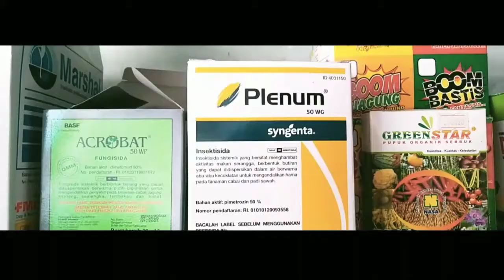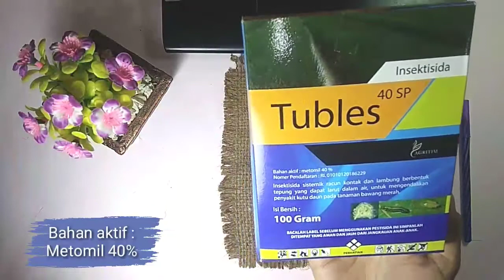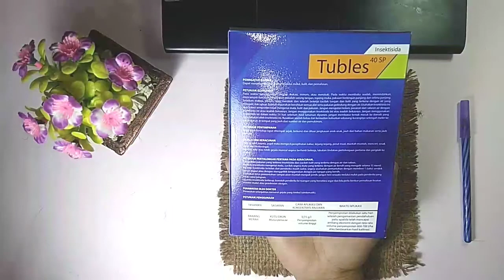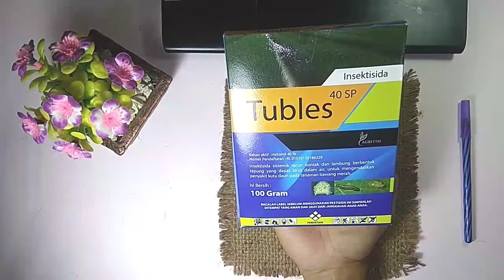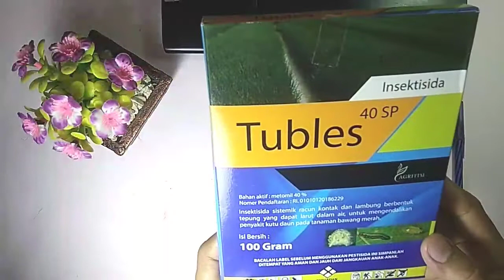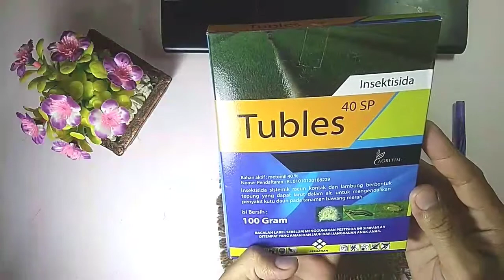Review insektisida Tubles 40sp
Hay semua ketemu lagi dengan
kali ini ObatIn akan mencoba mereview insektisida berbentuk tepung yang digunakan untuk mengendalikan hama pada tanaman bawang merah yaitu insektisida Tubles. 40 sp. untuk lebih jelas silahkan simak videonya baik - baik ya guys.
semoga bermanfaat.